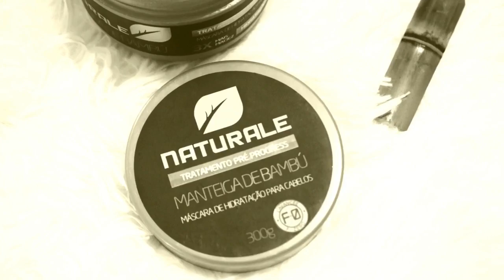Resenha Completa Máscara Manteiga de Bambú NATURALE I Lynda de Bonyta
IMPORTANTE LEIA AQUI
Resenha Completa da Máscara Da Naturale Manteiga de Bambú, 3x mais maciez e hidratação profunta. Trata-se de uma mácara pré e pós quimica.

Valor R$ 149,00 FRETE Grátis TODO BRASIL

LYNDADEBONYTA

Muito obrigada pela companhia e carinho!!
Um beijo daqui aí...
Ana Carolina